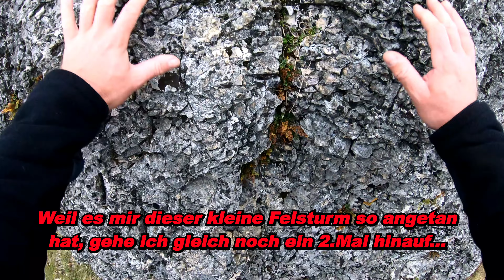🍁🌫👌Fränkische Toskana : Nebeltour östlich von BAMBERG mit feiner kl. Kletterei am Felsturm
Dieses Mal war ich im nördlichen Bayern (ca. 370 Kilometer von zuhause entfernt) etwas östlich der UNESCO-Welterbe-Stadt Bamberg unterwegs bei teils trübem und nebligem Wetter, was ziemlich passend für November eine mystische Stimmung im Wald zelebriert hat.
Dabei habe ich einige Sehenswürdigkeiten entdeckt, die sich für einen Ausflug besonders lohnen.

1.Highlight:  Jungfernhöhle bei Litzendorf-Tiefenellern im Wald
2.Highlight:  Eulenstein bei Litzendorf-Tiefenellern
3.Highlight:  das fränkische STONEHENGE bei Heiligenstadt-Tiefenpölz